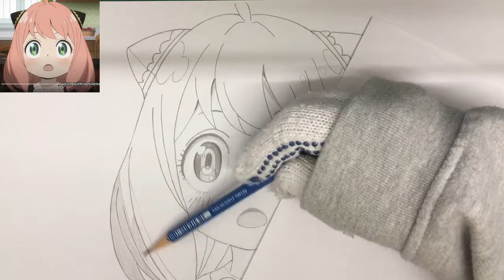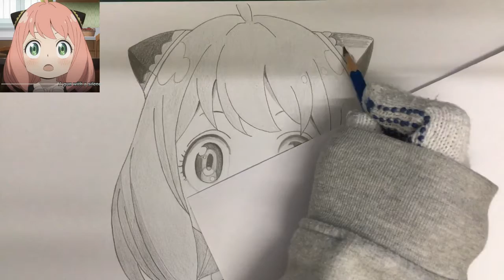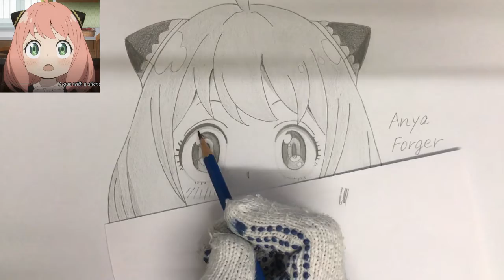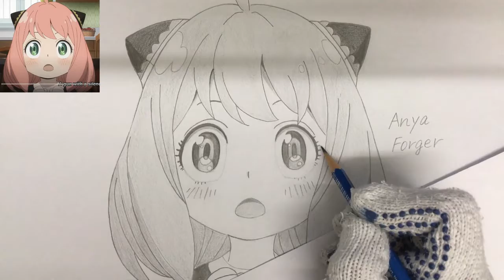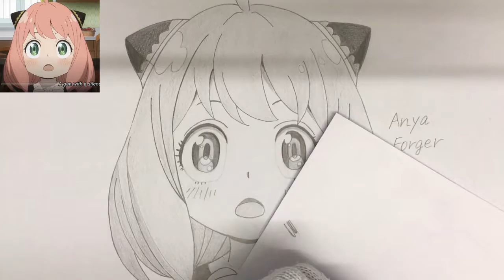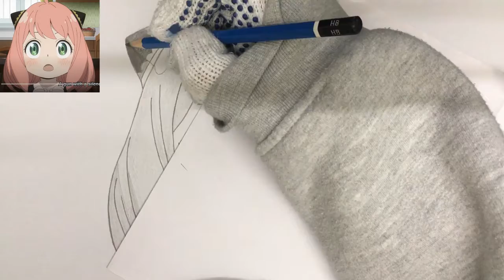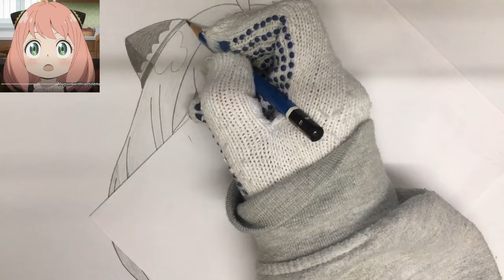Drawing Anime (Shading) | Anya Forger (Spy × Family) SPY×FAMILY スパイファミリー アーニャ 描いてみた 仕上げ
Here's a pencil drawing (Shading) of Anya Forger from Spy × Family
今回はSPY×FAMILY スパイファミリー から アーニャ・フォージャー を描いてみました (仕上げ)！

Here is the video for the outline of this drawing!

Materials: 画材:
Staedtler Mars Lumograph Graphite Pencil HB
Staedtler Mars Lumograph Graphite Pencil B